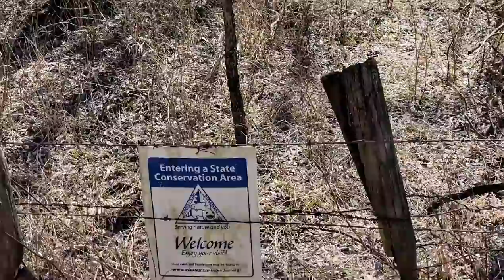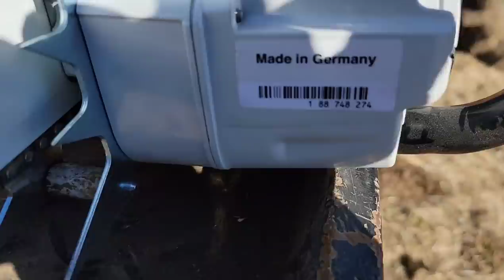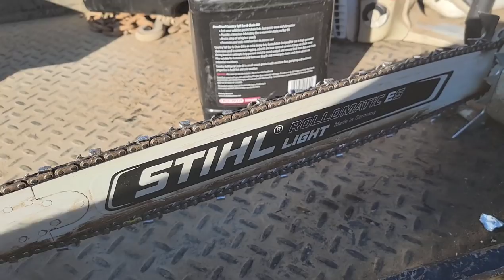First run with the Stihl 500i